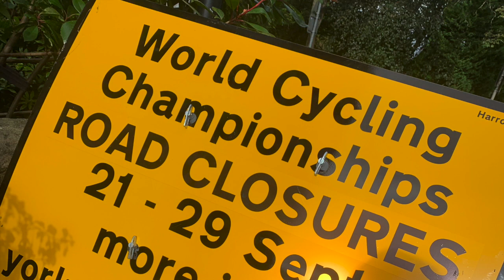Yorkshire 2019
Some highlights from UCI WC Yorkshire 2019. With Team Fernet, Bulls of Grimstad, Dutch corner Oldebroek and a lot of enthusiastic locals at Cornwall Road in Harrogate :)